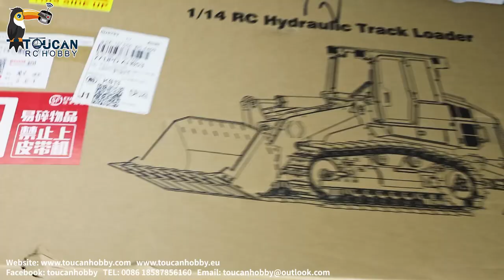assembled and painted 1/14 hydraulic rc tracked loader JDM-188 CAT963D construction model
This hydraulic rc tracked loader is assembled and painted well. Motor, servos, ESC, valve, pump, Flysky I6S rc system, light and sound system are included.